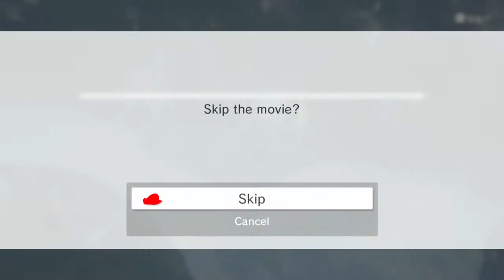Super Mario Odyssey Race Alongside Versus Part 3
Welcome to part 3 of me trying to go fast while playing Mario Odyssey. This series is racing along with the Versus channel and will end at 503 moons. I encourage others to race alongside Tyler and Josh on the Versus channel as well. I will be posting these videos on each Wednesday after each Mario Odyssey Versus episode.

Episode 1: ME= 26  TYLER= 19  JOSH= 24
Episode 2: ME= 74  TYLER= 40  JOSH= 49
Episode 3: ME= 113  TYLER= 65  JOSH=73